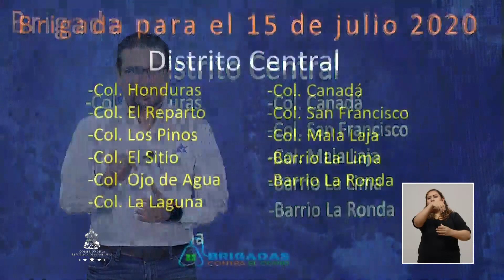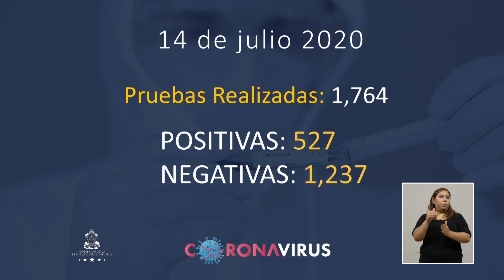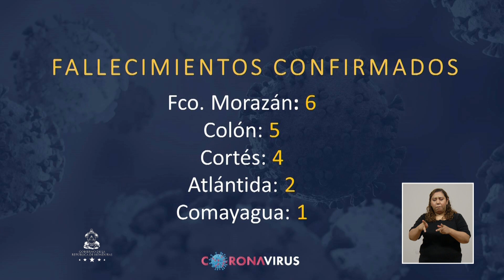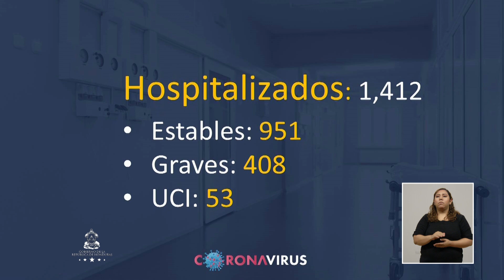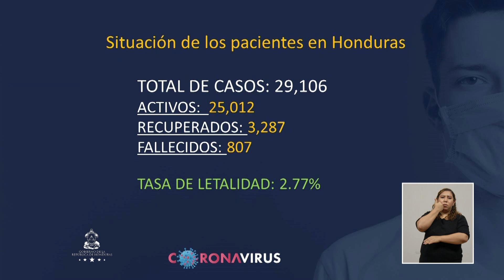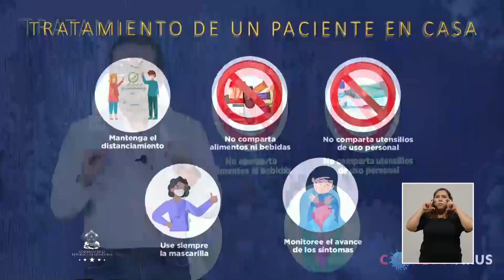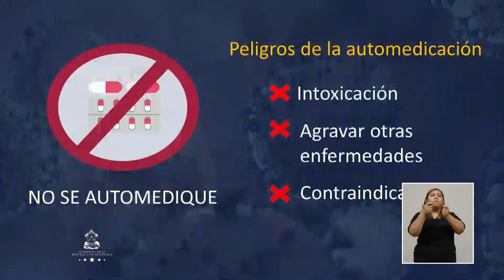Cadena Nacional SINAGER 14 de Julio 2020